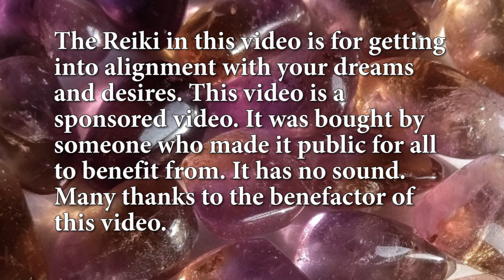Reiki for Getting Into Alignment with Your Dreams and Desires 💮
Reiki for Getting into Alignment with Your Dreams and Desires is a sponsored video.Here is a link to Reiki for Allowing Your Dreams and Desires to Manifest may also help. 🙌 This video does not have sound.

🎵 Mandala Arts, Seed of Life Sticker for grids,
🔔 Hanging Bells for Energy Clearing Social Media where Lourdes has more Reiki posts.